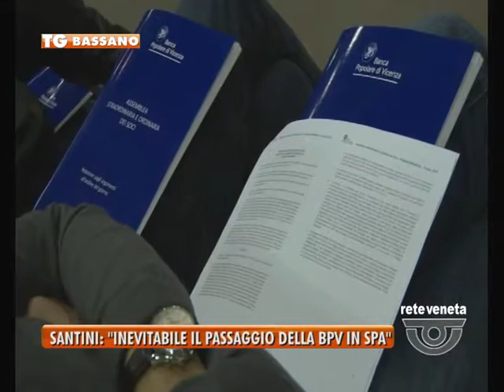BASSANO TG - 05/03/2016 - SANTINI :” INEVITABILE IL PASSAGGIO DELLA BPVI IN SPA”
BASSANO TG (sabato 5 marzo 2016) - Il passaggio della popolare di Vicenza in spa era inevitabile socondo il senatore pd Giorgio Santini. Che condanna duramente l’ex dirigenza e dichiara:”I risparmiatori devono essere risarcirti”.